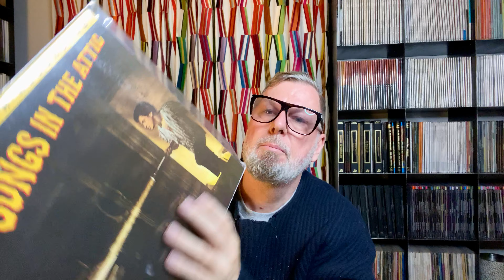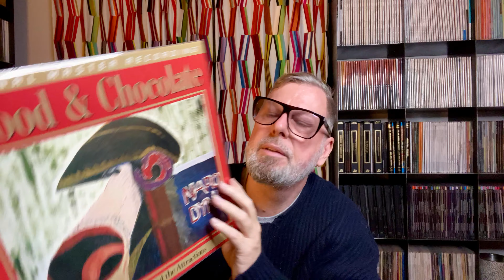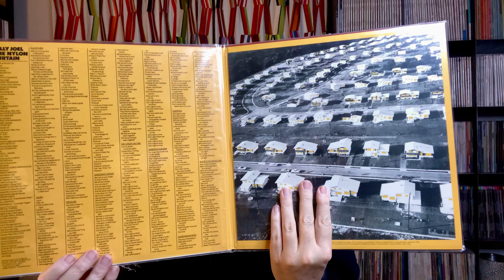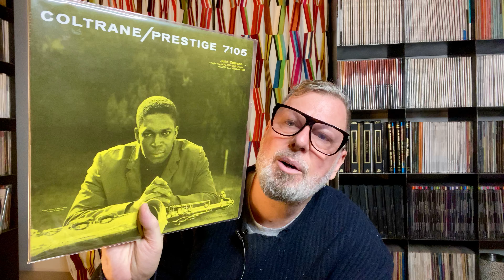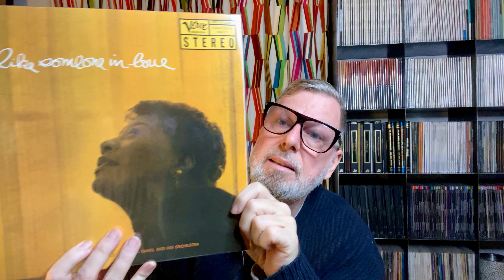Out of Print News + An Announcement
Mobile Fidelity Sound Lab, Analogue Production